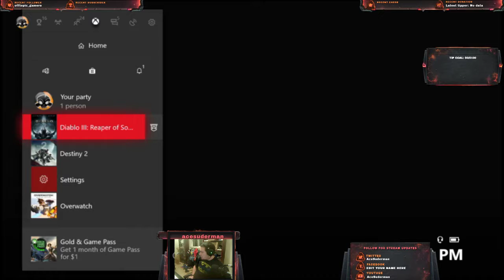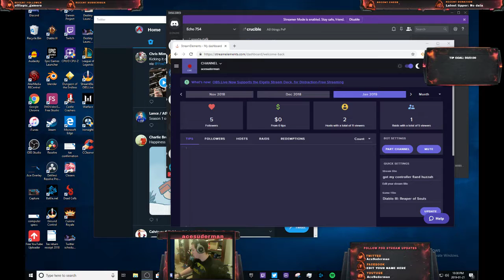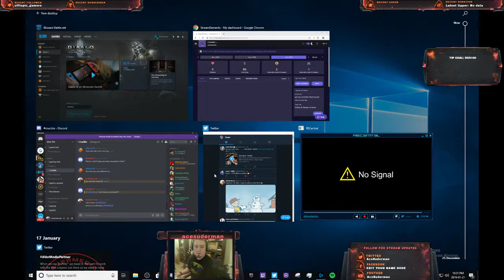Destiny and Diablo Started a new character on PC for the season